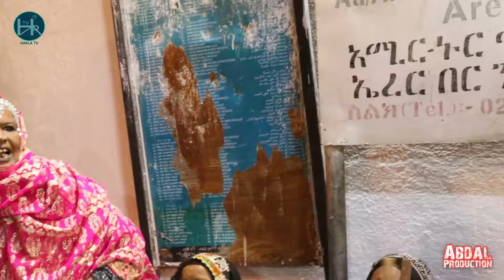Harla Tube - 2023 Amazing Shuwal eid Festival Harar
ሹዋል ኢድ ከረቡ
ጌይ ዋ ሲፈዜ
ሹዋል ኑግዳች
ኣያች ከረቡ
ሐረሪ ኣዳ መትፌቀር
መሀድ መሃዲናች ኣዳ መትፌቀር